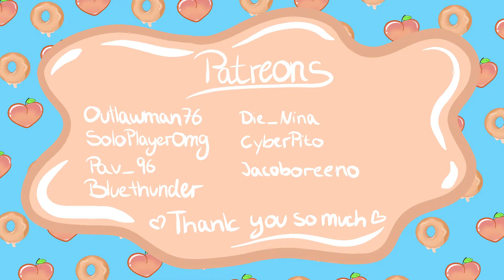🍑 Games with QUALITY 🙌/ Mad Games Tycoon 2 letsplay ea ep.15🍩